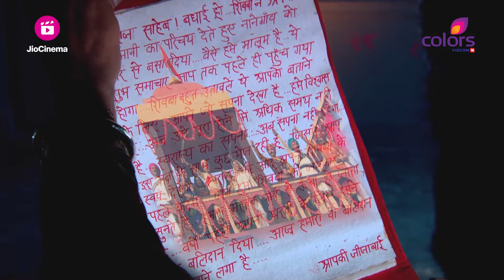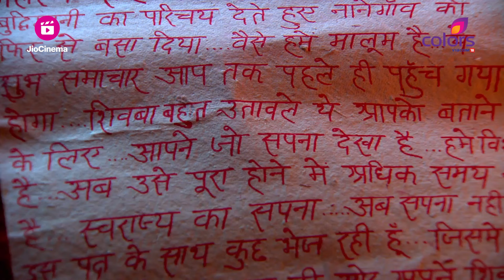शाहजी को शिवाजी पर गर्व है! | Veer Shivaji | वीर शिवाजी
JIjabai And Begum Huzur Pacify The Anger Of Shivaji And Adil Shah And Advise Them To Not Act In Recklessness. Shahji Is Proud Of Shivaji To Have Won The Hearts Of The Pund Palekars.

🎥 Relive the epic saga of 'Veer Shivaji' - A historic masterpiece that once graced the screens of Colors TV! 🏹

🕰️ Set in the era of the 1930s, during the rule of the Shahi's and the Mughals in India, 'Veer Shivaji' narrates the captivating story of Shivaji Bhosle, a courageous Marathi warrior. Fueled by compassion, he stands against injustice and oppression, embarking on a noble quest to help those in need.

🤴 Immerse yourself in the mesmerizing journey of Shivaji, from a beloved prince to the indomitable founder of the Maratha Empire, 'Chhatrapati Shivaji Maharaj.' ⚔️ Witness his rise as a legendary king, revered for his valor and strategic brilliance.

🎬 Although 'Veer Shivaji' is no longer on TV, you can still embark on this enthralling historical adventure! 🇮🇳 Dive into the episodes available here and get enthralled by the bravery, sacrifice, and triumphs of Shivaji and his devoted warriors.

🔥 Join us as we rediscover the essence of courage and honor in 'Veer Shivaji.'